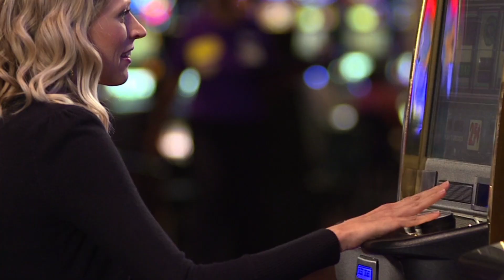Refund Reward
Now-April 30, 2014
Cash your tax refund check at the cager and WIN UP TO $100!!! (in BonusBet)

$10 Cashing Fee. Must ne a member of Player's Club.